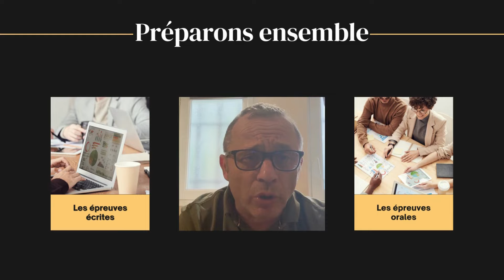Reconversion dans la fonction publique : pour ou contre ?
Reconversion professionnelle dans la fonction publique : une vidéo qui présente les avantages d'une reconversion dans le secteur public.

Pour plus de conseils, je vous invite à télécharger ma Newsletter gratuite :
Vous trouverez des conseils pour réussir votre concours et vous préparer de la meilleure des manières.

Des articles de fond  vous donneront des informations complémentaires.